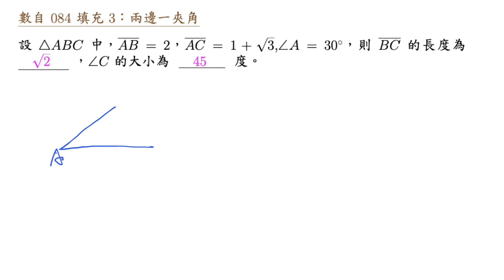數自 084 填充 3 兩邊一夾角